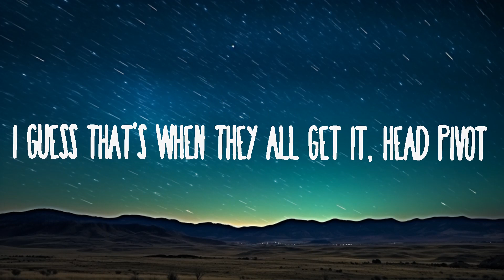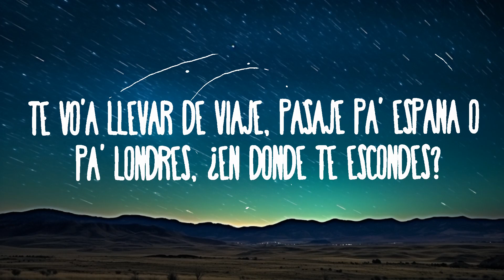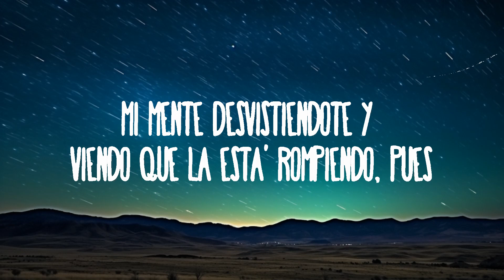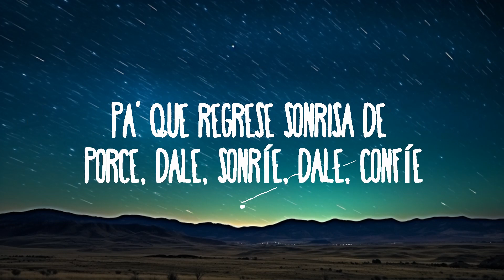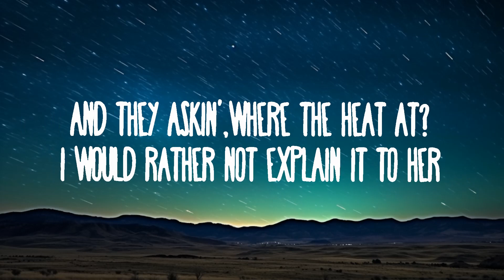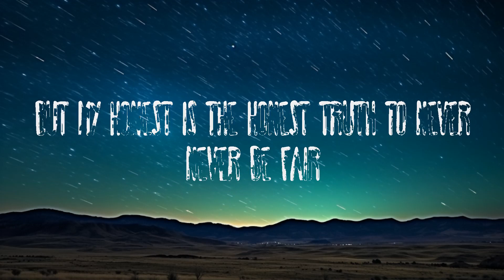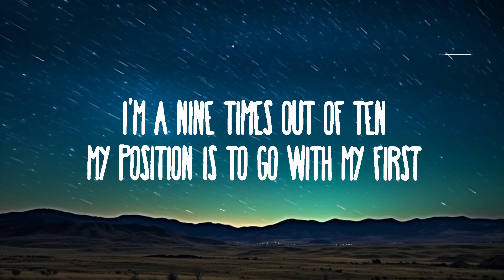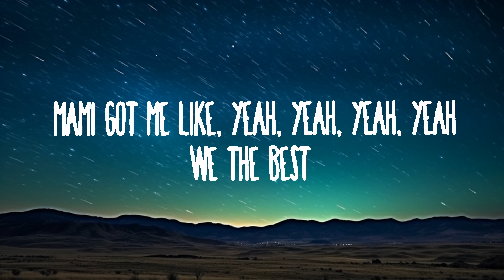J Balvin, Usher, DJ Khaled - Dientes | Best Songs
J Balvin, Usher, DJ Khaled - Dientes
» Descargar:

(Letra):
[Intro: DJ Khaled & Usher]
Peace hood, latinos (Latinos)
Let's go (Let's go)
DJ Khaled (Yeah)
Mami got me like, "Yeah, yeah, yeah, yeah"
We The Best (Yeah)

El ambiente está sintiendo, sintiéndose
Y yo viéndote
Mi mente desvistiéndote y viendo que la está' rompiendo, pues
Te vo'a llevar de viaje, pasaje pa' España o pa' Londres, ¿en dónde te escondes?
Pa' quе regrese sonrisa dе porce, dale, sonríe, dale, confíe
El cora frío, los rubíes, los VVS

[Coro]
Enséñame los dientes, dientes, dientes, dientes (Yeah, yeah)

[Verso 2: Usher & DJ Khaled]
I was flyin' up high in the private in it, two pilots
Balsamic all in it (Uh?), big salads (Yeah)
Wonderin', when you score is when they all sit back (Huh?)
I guess that's when they all get it, head pivot
Biggest question, why she not back? (Why?)
First thing we talkin' 'bout when she get back (Yeah)
If she got a couple bad bitches in the room (Woo)
And they askin', "Where the heat at?"
I would rather not explain it to her
I'm a nine times out of ten, my position is to go with my first
Never disposition, overreact
Get 'em in position and give 'em feedback (Yeah)
But my honest is the honest truth to never, never be fair (Let's go)

Enséñame los dientes, dientes, dientes, dientes (Leggo)

Yo no me quedo atrás, yo no me quedo atrás
Si te pones freaky, suelta, conmigo te vas (Mm)
Conmigo te vas
Los dos estamo' en alta, baby, no pasa ná' (Mm)
No pasa ná', hoy nada se queda a mitad (Ah-ah)
Y si tú me perreas, te sigo la máquina, máquina

[Puente: J Balvin]
Tú y yo tenemo' algo pendiente
Tú llegaste y cambió el ambiente
Todos te miran, la disco oscura y tú brillas
Tú estás en la tuya y yo en la mía, hoy sí que tú llegas amanecida, leggo

[Coro]
E-e-e-e-enséñame los dientes, dientes, dientes, dientes (Yeah, yeah)
Enséñame lo